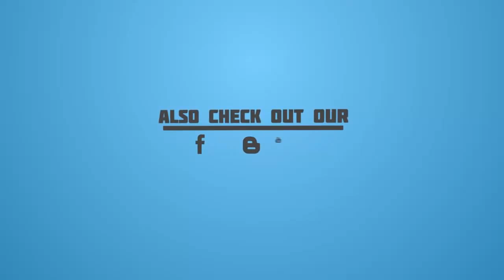Best Football Moment of Filipe Luis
Profile Filipe Luis

Filipe Luís Kasmirski, known as Filipe Luís (born 9 August 1985), is a Brazilian professional footballer who plays for Chelsea as a left back. A player of tireless approach, he played most of his professional career in Spain, most notably for Deportivo de La Coruña, which he represented four seasons, and Atlético Madrid, winning domestic and continental honours with the latter. Filipe Luís earned his first cap for the Brazil national team in 2009, and was part of the squad which won the 2013 FIFA Confederations Cup on home soil.